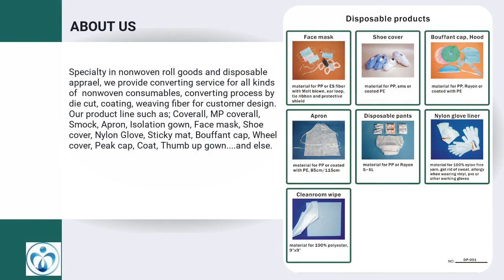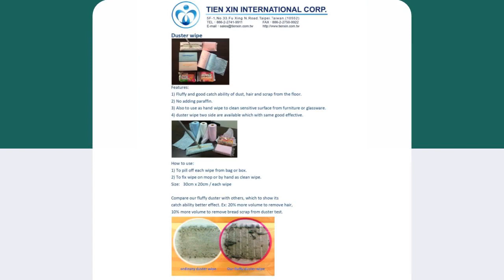under pad | TIEN XIN INTERNATIONAL CORP | Taiwantrade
ABOUT US
Specialty in nonwoven roll goods and disposable apprael, we provide converting service for all kinds of nonwoven consumables, converting process by die cut, coating, weaving fiber for customer design. Our product line such as; Coverall, MP coverall, Smock, Apron, Isolation gown, Face mask, Shoe cover, Nylon Glove, Sticky mat, Bouffant cap, Wheel cover, Peak cap, Coat, Thumb up gown. and else.

00:00:00 TIEN XIN INTERNATIONAL CORP.
00:00:07 ABOUT US Specialty in nonwoven roll goods and disposable apprael, we provide converting service for all kinds of nonwoven consumables, converting process by die cut, coating, weaving fiber for customer design. Our product line such as; Coverall, MP coverall, Smock, Apron, Isolation gown, Face mask, Shoe cover, Nylon Glove, Sticky mat, Bouffant cap, Wheel cover, Peak cap, Coat, Thumb up gown. and else.
00:00:14 WE PROVIDE Facial beauty mask, clean tool, flooring wipe, disposable underwear, coverall, isolation gown, bouffant, nylon glove, face mask, shoe cover, duster, floor wipe
00:01:10 Contact us TODAY!